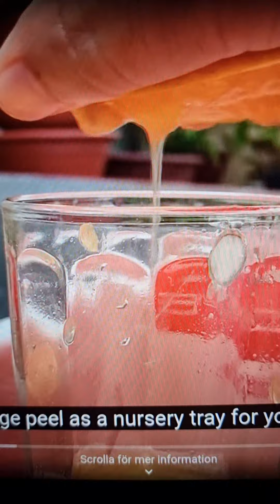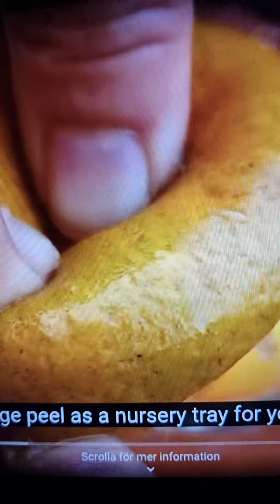Sida loo beerto basbaaska. reaction